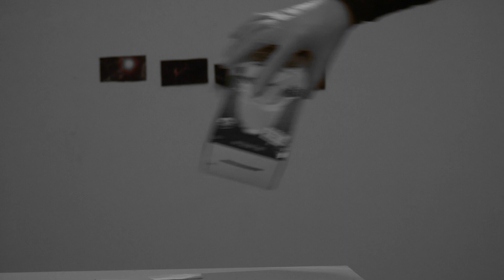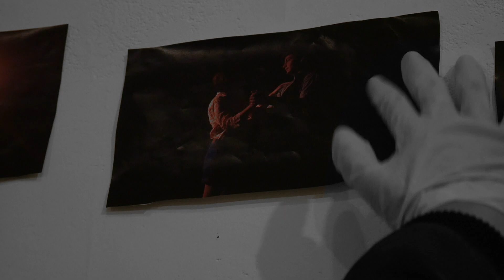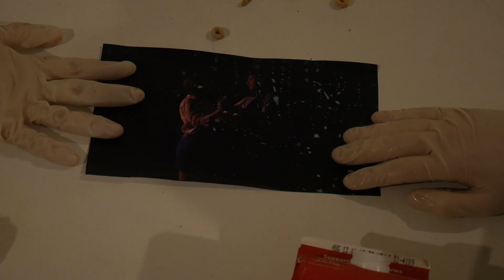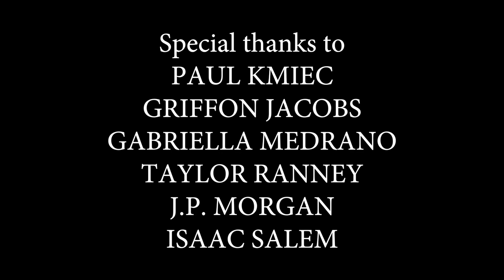Slow Dancing - A Short Film by Sam Hurwitz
Slow Dancing is a short film I recently made at the Film Institute at Purchase College. I'd like to thank everyone at Purchase for making this movie a reality.

Written and Directed by Sam Hurwitz
Starring Clayton Mackay and Lilian Rolfs
Music composed by Sam Hurwitz
Special thanks to Paul Kmiec, Griffon Jacobs, Gabriella Medrano, Taylor Ranney, J.P. Morgan, and Isaac Salem